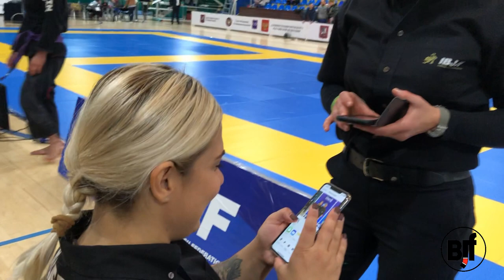Olga Lyashevska . Вдохновляющая и очень простая беседа с девушкой черным поясом по BJJ